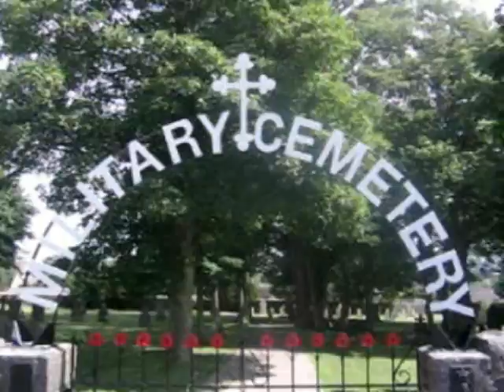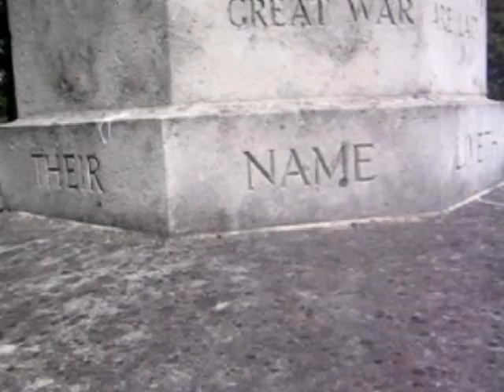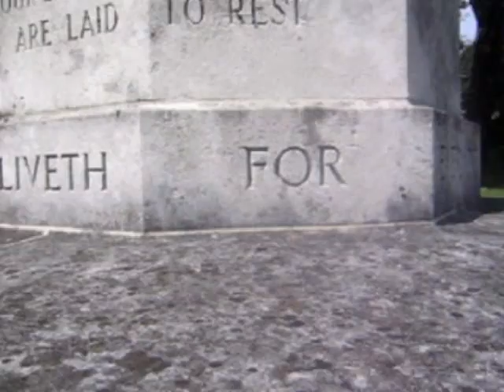Military Cemetery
A short film based on a poem written and filmed in Pembroke Dock Military Cemetery on a spring afternoon in 2007.